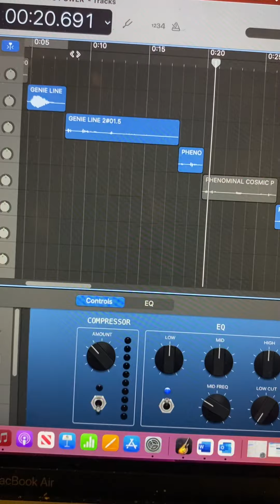Aladdin parody video preview